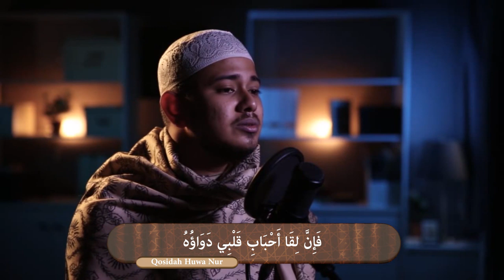Qasidah Huwannur - Adib